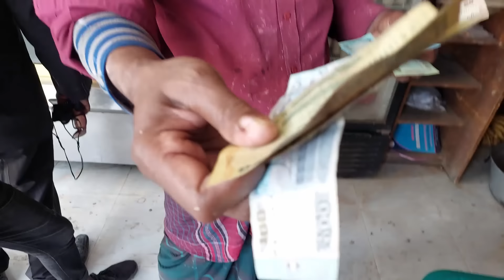তারাকে ওর গ্রামের বাড়িতে বেড়াতে নিয়ে গেলাম | Doyel Agro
কিছুদিন থেকে তারার মন খারাপ ছিল। তাই শম্পা আর আমি তারাকে ওর গ্রামের বাড়িতে বেড়াতে নিয়ে গেলাম । দুই বছর পর তারা নিজের বাড়িতে তার সব ভাই বোন ভাবীর সাথে আনন্দ করল।